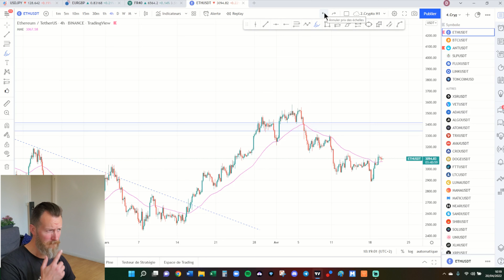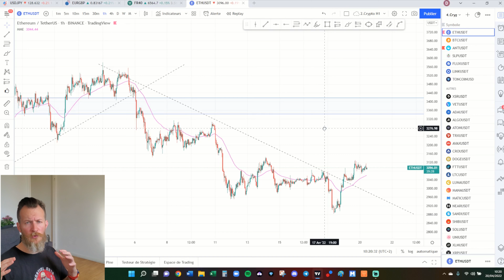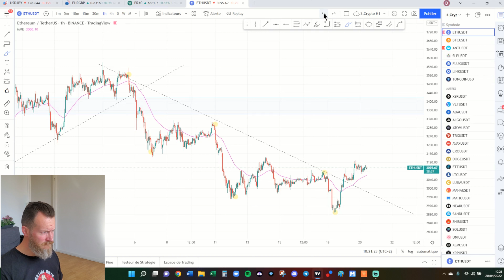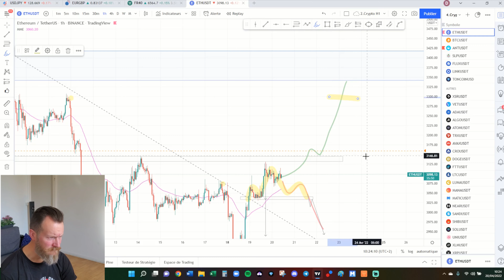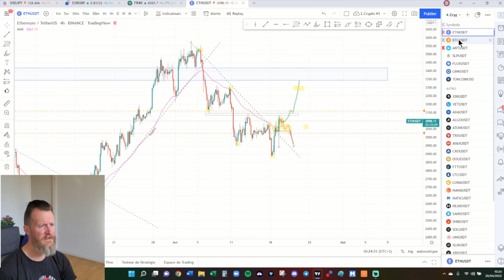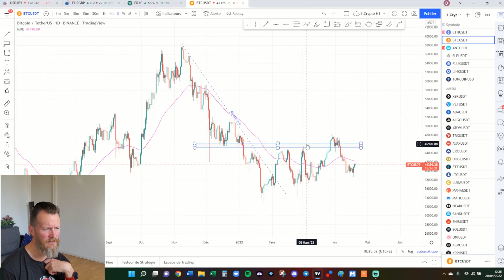LE FEU !!! Les crypto monnaie à ne pas rater cette semaine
Bonjour voici mon analyse technique des marchés
Je pense qu'il faut surveiller le BTC et l' ETH
2022 sera l'année crypto monnaie
Bisous bisous la team